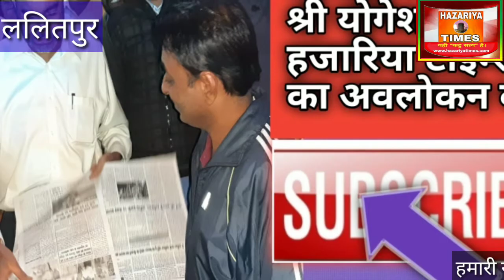हैदराबाद की बेटी की चींख गूंजी पूरे हिंदुस्तान में स्कूटी पंचर होने पर जिंदगी कैसे बदली मौत में